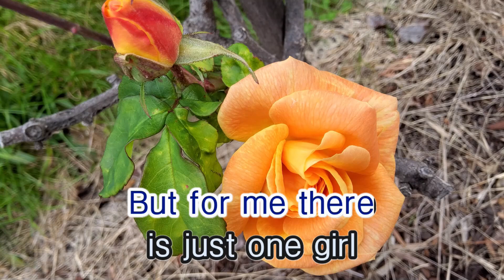Lover's Moon - Glenn Frey Video Karaoke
Lover's Moon - Glenn Frey Video Karaoke playback on the Yamaha PSR-SX900.